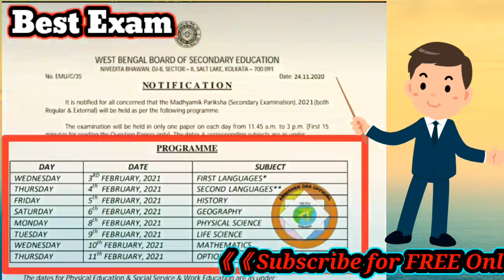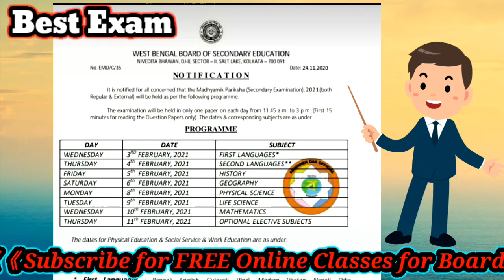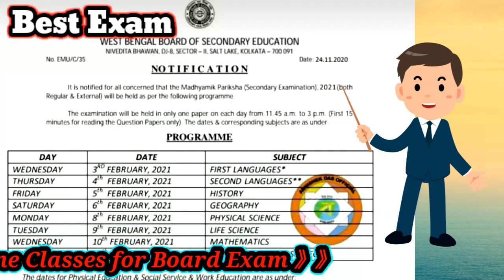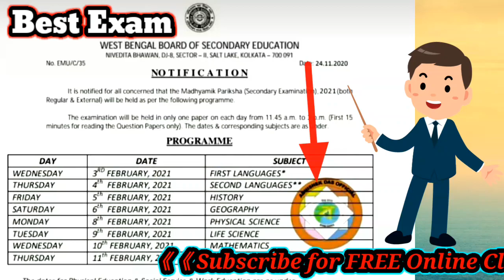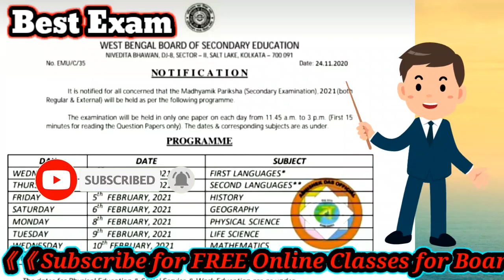Madhyamik Routine 2021| Madhyamik 2021 Exam Routine for West Bengal Board|Class 10 Exam Routine 2021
🔴 Madhyamik Exam Date 2021 West Bengal || Madhyamik 2021 exam routine and time table || Madhyamik 2021 Exam Routine for 2021 || West Bengal board of secondary education madhyamik 2021 new Syllabus || Madhyamik exam 2021 date and time ||